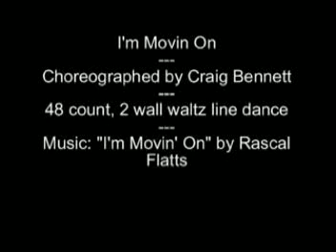I'm Movin On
I'm Movin On, choreographed by Craig Bennett, 48 count, 2 wall waltz line dance